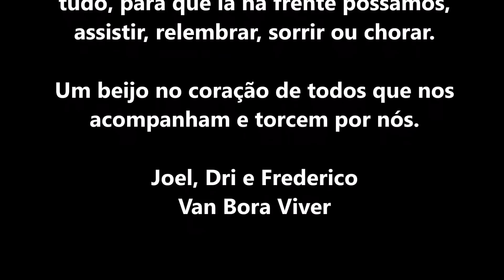LOUCURA ou CORAGEM?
Joel Balconi, criador do projeto Viralakombi está num novo projeto, agora com um novo nome (Van Bora Viver), hoje juntamente com sua companheira Dri e o Frederico o dog mais lindo do mundo estão morando e desbravando o Brasil num motorhome, conhecendo lugares e pessoas e registrando aqui nessa plataforma todo que vivermos nessa jornada.

No inicio de 2021 deu-se inicio a montagem de um Motorhome numa Sprinter 2004, teto alto, longa, e toda construção foi registrada em vídeos com a intenção de disponibilizar no youtube o melhor conteúdo sobre construção de motorhome já produzido na plataforma, infelizmente o canal antigo foi roubado.
Hoje já com o motorhome pronto estou morando na estrada, com a intenção de mostrar o que é esse mundo, mostrar de uma forma verdadeira, sem romantizar ou deixar transparecer que é um conto de fadas.

Sou de Osasco, grande São Paulo, a Dri é de Sapucaia do Sul RS, já o Frederico é Capixaba de Vila Velha ES.

Breve resumo:
Eu (Joel) morava e viajava em uma Kombihome desde 2018, em 2021 em plena pandemia me desfiz da kombi e comecei a montagem do motorhome atual, no inicio da montagem conheci pelo Facebook uma menina linda, Dri era o nome dela, nessa época morava em Jijoca de Jericoacara CE, começamos a namorar virtualmente, e lá se foram 8 meses de namoro virtual, nesse mesmo tempo terminei a montagem do motorhome, e adivinhem qual foi o primeiro destino?
Isso mesmo, fui busca-la para viver comigo essa louca aventura.
Em 2022 veio nosso mascote, o Frederico, saímos de Sorocaba SP e fomos até Vila Velha ES busca-lo, e hoje é nosso filho de 4 patas.